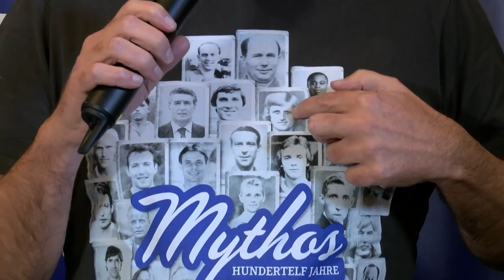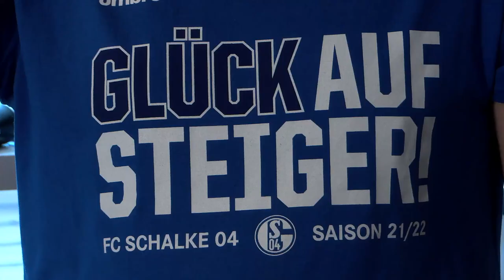Trailer Legenden Talk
Zusammenfassung der Saison 2021/2022 mit den Highlights der Saison